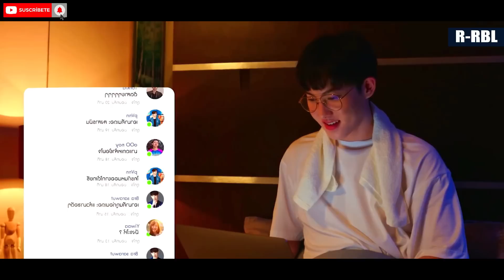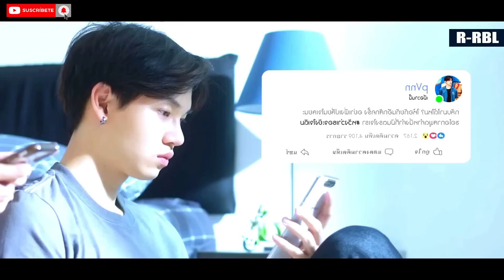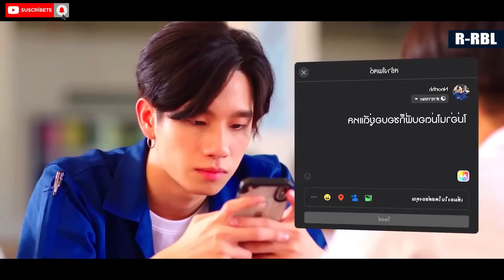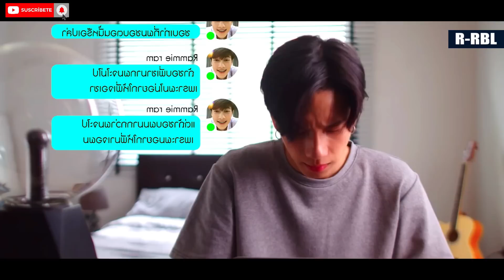🔵EN OF LOVE:"La saga completa" (ingenieros al ataque)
°°°°°°°°°°🧡SINOPSIS🧡°°°°°°°°°°°°

Esta serie se divide en tres historias que están conectadas:

🟠EN of Love: TOSSARA
Gun Tossakan es un estudiante de primer año de la facultad de medicina muy brillante y alto que ha estado enamorado del popular estudiante de tercer año de ingeniería y jefe de hazer, Bar Sarawut, desde que estaba en la escuela secundaria. Aunque en ese momento un Gun no pudo confesar sus sentimientos debido a la promesa que le hizo a su madre de no salir hasta que pasara la secundaria, una vez que ingresa a la universidad, el destino tiene planes muy diferentes para él. El mundo es pequeño y una universidad es más pequeña. Ser estudiantes populares en la misma universidad lleva a Gun y Bar a chocar entre sí una y otra vez hasta que Gun logra cortejar a Bar. ¿O quizás Bar también tiene una confesión que hacer?

🟠EN of Love: Love Mechanics
Una historia de amor que comienza una noche en un club, entre un ingeniero principal, Mark, que está absolutamente borracho y arrastrando con la carga dolorosa de su amor unilateral, y Vee con quien se topa y confunde como el objeto de su afecto (Bar Sarawut). Esta es una historia de amor imperfecta entre dos seres humanos imperfectos.

🟠EN of Love: This is Love Story
Una historia de amor sobre cómo el playboy residente de la facultad de ingeniería, Neur, se enamora secretamente de Praram, un estudiante de último año de secundaria y hermano menor de Gun Tossakan, y cómo se gana al niño y a su hermano.

¿Donde ver el drama?🐥
La serie completa está en YouTube

No olviden tomar awa y seguirme en instagram! 🧡

Good Bye!